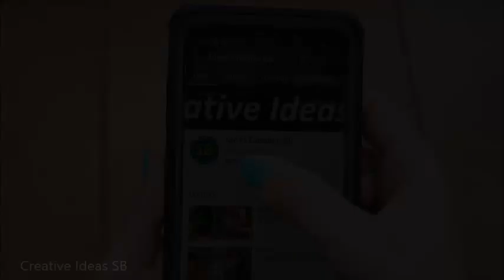60 Fireplace Modern and Classic Creative Design Ideas 2022 Part.1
60 Fireplace Modern and Classic Creative Design  Ideas 2022 Part.1